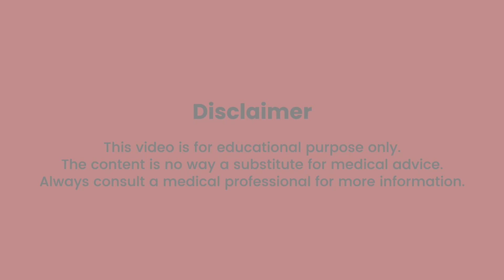Double Mask कैसे पहने? क्या यह COVID में करेगा आपकी रक्षा?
In this video, Kshitija Singh shares How to Double Mask during COVIDSecondWave ?
क्या COVID (Corona) के बढ़ते मामले में Double Mask करेगी आपकी रक्षा? जानिये Double/Triple mutant coronavirus में Double Mask कैसे पहने? When should I be using two masks? (in Hindi)

Watch this video to Learn the Knot and tuck method of Double Masking. इस video में जानिये double masking का सही तरीका ।

Note - If you are using an N95 mask, you don’t need double masking. अगर आपके पास N95 Mask है तोह आपको double mask की ज़रूरत नहीं है ।